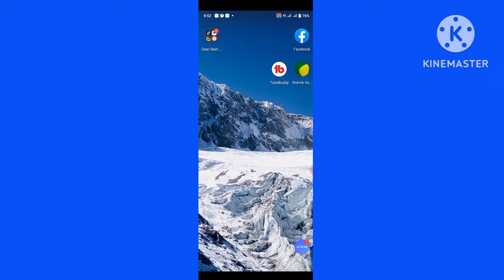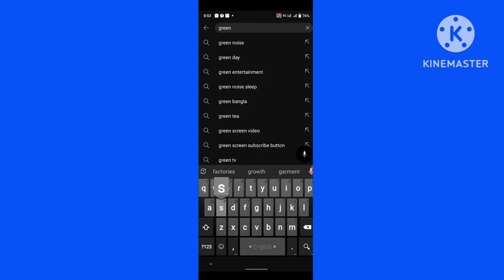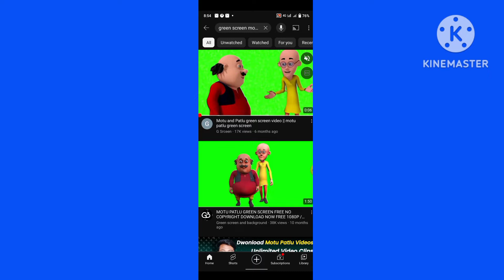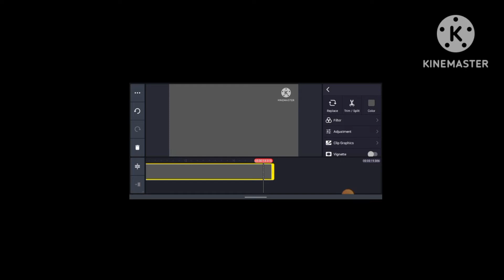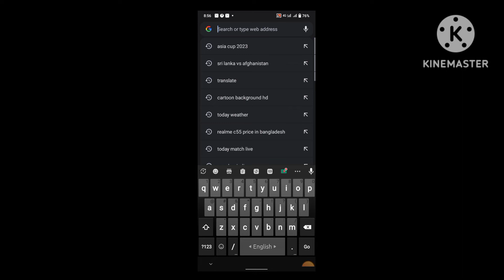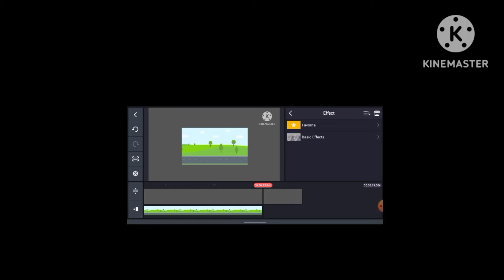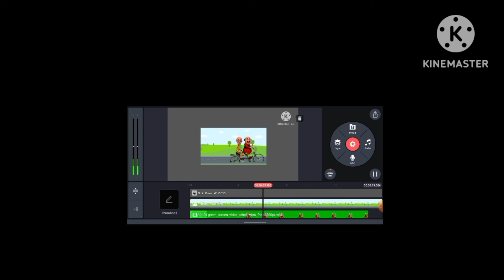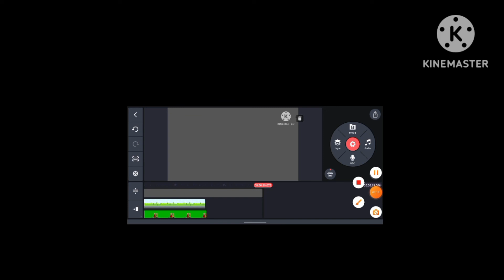মোটো পাতলু কার্টুন ভিডিও তৈরি করুন | How to make motu patlu carton | Motu patlu carton Animation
Topic cover -
How to make motu patlu carton
Motu patlu carton video
motu patlu motu patlu
nicklodien carton make
motu patlu carton kivabe banabo
motu patlu ka carton kaise banaye
কিভাবে কার্টুন ভিডিও তৈরি করবেন
মোটু পাতলু কার্টুন ভিডিও তৈরি করবেন কিভাবে
hiw to nake motu patlu animation
motu motu
patlu patlu
Hash tags -